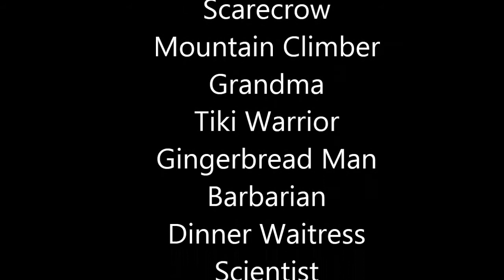LEGO Minifigures Series 11 rumored list! Already?